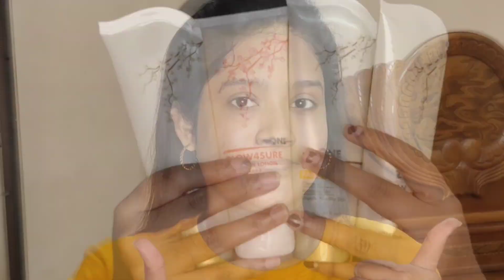🎈No makeup💄makeup tutorial in Tamil💅🏽 Nude makeup for office, college going girls 🤎Simple easy tips😍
Benefits:👇🤩

✅ Gently cleanses, exfoliates, and nourishes the skin

✅ Removes stubborn tans

✅ Reduces dullness and smoothen skin texture

✅ Reveals a more youthful-looking skin

✅ Brightens the complexion and reduces tan

✅ Treats uneven skin tone caused by sun damage

✅ Leaves the skin soft, supple, and radiant

✅ Free from sulfates, parabens, artificial colors, and silicones

For best results, use the D-Tan Face Wash, Scrub, and Pack together regularly.